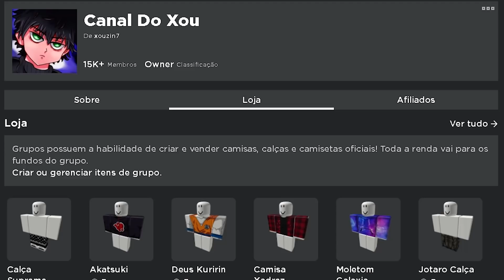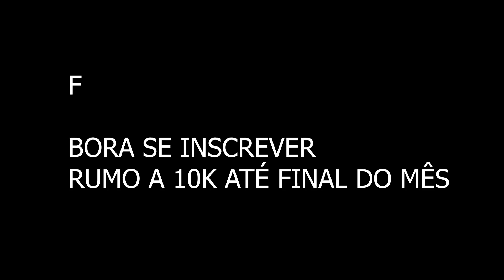EU FALHEI MISERAVELMENTE no ALL STAR TOWER DEFENSE !! [DESAFIO IMPOSSÍVEL]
✓ COMPARTILHE
✓ E SEJA FELIZ (: